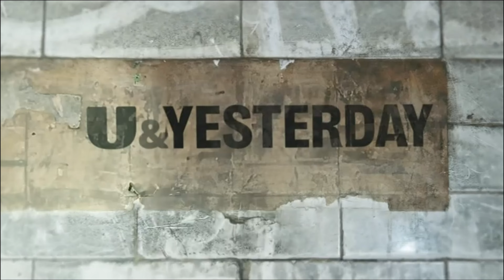UKTV U Rebrand Adverts 2024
These are all the rebrand adverts for the new UKTV U Rebrand coming on July 16th, 2024.

Copyright UKTV Media Limited.